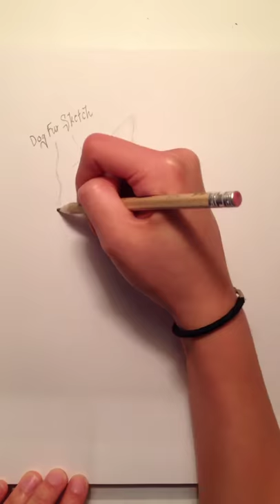Dog fur and hole sketch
Created with Timelapse Camera HD. Available for iPhone, iPod and iPad on the AppStore.